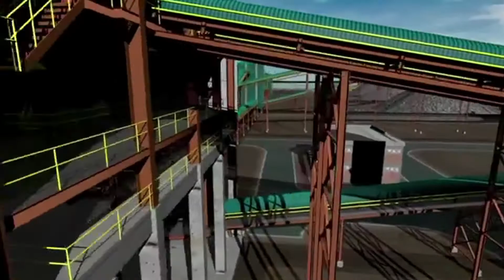Pensamento Sistêmico e Relação da Samarco com as Universidades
Ricardo Viscovi é CEO da Samarco Mineração S/A, a segunda maior mineradora do Brasil, conhecida, também, por ser uma das empresas com maior nível de escolaridade do País. Em entrevista, ele fala sobre a relação da empresa com as universidades e, ainda, sobre as aplicações do pensamento sistêmico na Samarco.